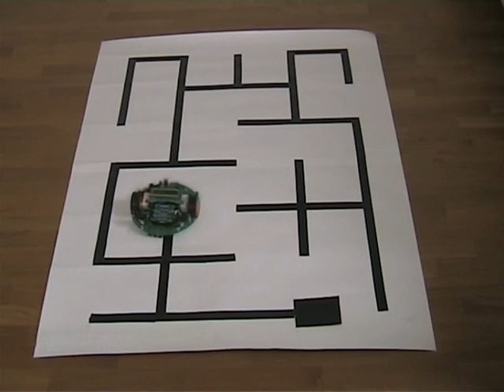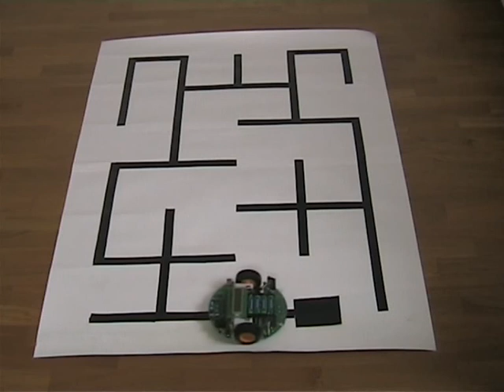EasyRobot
Un automa su ruote capace di muoversi evitando gli ostacoli mediante sensori ad infrarossi e di seguire tracciati segnati con linee di colore scuro su sfondo bianco.